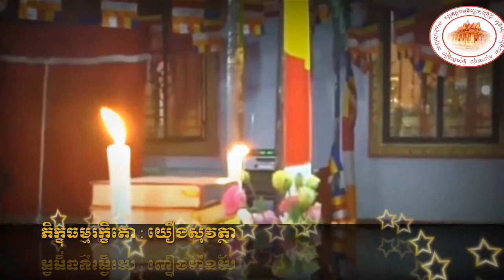Sowattha បុណ្យឆ្លងព្រះវិហារ វត្តពាមបួនចាស់ 2020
Chùa Phnô Kanh chơ thmay ( cần giờ mới ) ấp cần giờ ll, xã tham Đôn, huyện Mỹ xuyên,tỉnh sóc Trăng.
Facebook duongvatha sowattha
YouTube sowattha ĐT 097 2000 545
សូមរងចាំទស្សនាវគ្គក្រោយៗ ទៀតសូមអរគុណ !!!